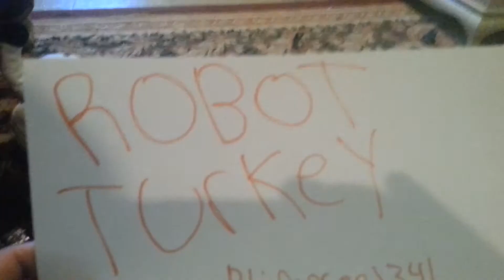Robot Turkey episode 1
Lame huh